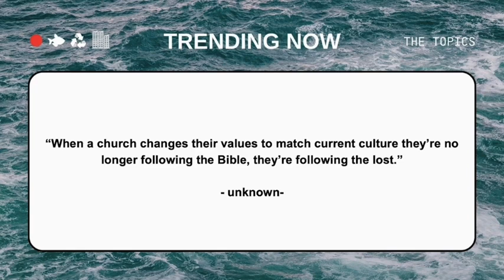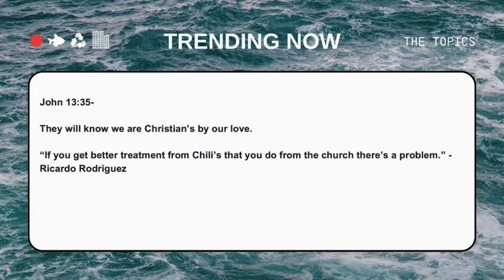Trending Now: Nationalism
This week Pastor Shelby gives us the differences between nationalism and patriotism, and how we can live well in the tension of living heavenly-minded, yet doing our part here on the earth during uncultivated, unprecedented times.